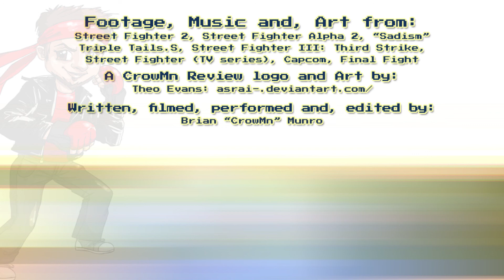Street Fighter - Final Fight (A CrowMn Review)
S2E12: Why does the universe let Ken get away with being Ken? Anyways, this is the Final Fight episode.